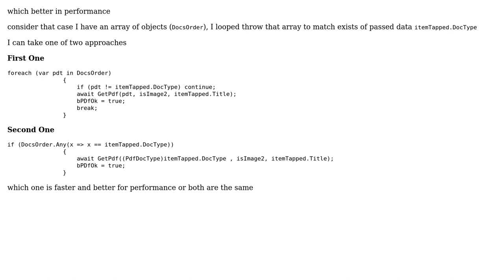Code Review: c# Linq vs foreach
With thanks & praise to God, and with thanks to the many people who have made this project possible! | Content (except music & images) licensed under CC BY-SA | Music | Images & others | With thanks to user Mina Fawzy user JanDotNet and the Stack Exchange Network Trademarks are property of their respective owners. You are responsible for your own actions.